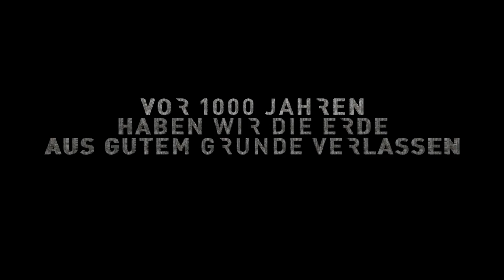AFTER EARTH - HD Trailer D - Ab 6. Juni 2013 im Kino!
Nach einer Bruchlandung stranden der Teenager Kitai Raige (JADEN SMITH) und sein legendärer Vater Cypher (WILL SMITH) auf der Erde  -- 1000 Jahre nachdem katastrophale Ereignisse die Menschheit dazu gezwungen haben, diese zu verlassen. Da Cypher schwer verletzt wurde, muss sich Kitai auf einen gefährlichen Weg machen, um ein Notrufsignal abzusenden. Dabei muss er das feindliche und ihm fremde Gelände erkunden und sich gegen hochentwickelte Tiere zur Wehr setzen, die jetzt die Erde beherrschen. Und auch eine unaufhaltsame Alien-Kreatur, die bei dem Absturz entkommen ist, ist ihm dicht auf den Fersen. Vater und Sohn müssen lernen, zusammenzuarbeiten und einander zu vertrauen, wenn sie je wieder heil nach Hause zurückkehren wollen.

M. Night Shyamalan („Sixth Sense", „Unbreakable -- Unzerbrechlich") führte Regie bei diesem überaus spannenden, futuristischen Actionabenteuer, in dem Will Smith („Men in Black") und Jaden Smith („Karate Kid") wie auch schon in „Das Streben nach Glück" wieder ein perfektes Vater-Sohn-Gespann abgeben.